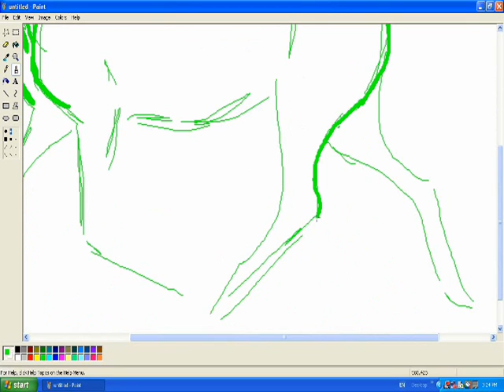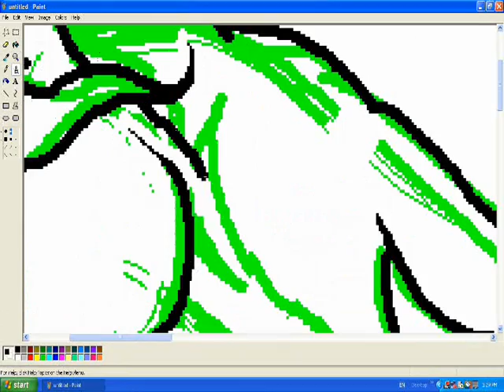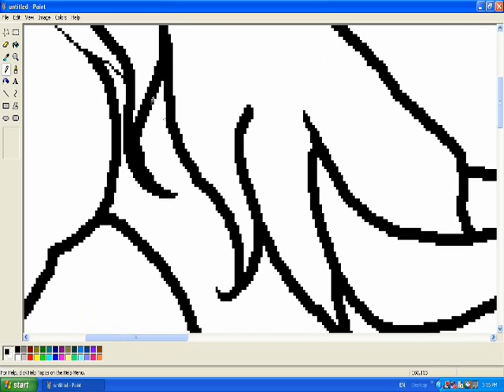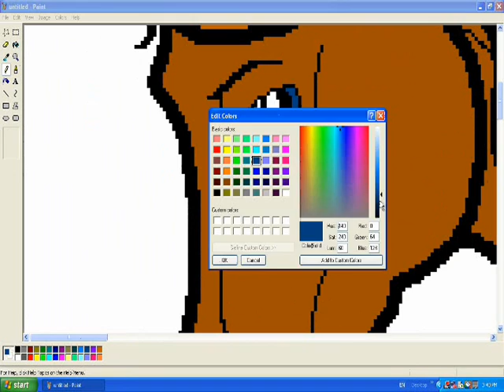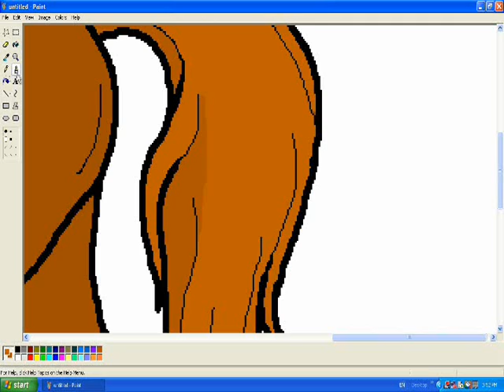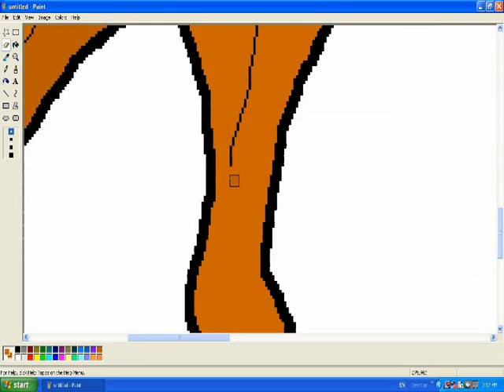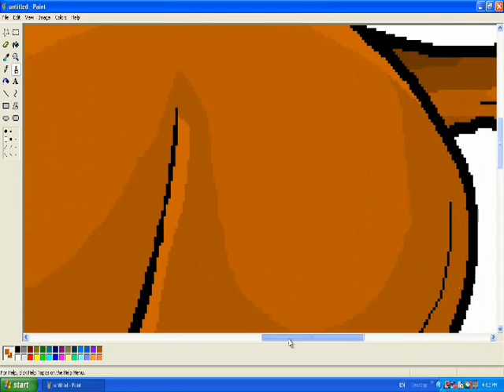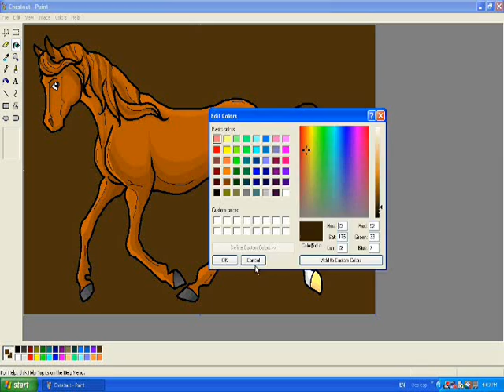Drawing A Horse On MS Paint (tutorial)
Request-chestnut horse on MS paint
Now for those of you who don't have GIMP, Here's how to draw on paint! MS Paint can be found on any computer as far as I know. It comes with all computers. Except macintosh I guess.. I'm only 14, so no matter what age you are, you can draw too! Even if you are younger than me, here's a little tip, PRACTICE!!! YAY!!! We all love to practice! I looked at a photo for the first part.